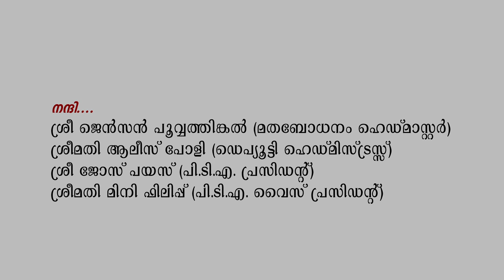Swargathile Poonthottam - Drama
A Christian Stage Show by Catechism Unit of St Mary's Church, Madonanagar, Thrissur on 2018 December 30 Sunday. This show was performed by around 150 artists from the parish.